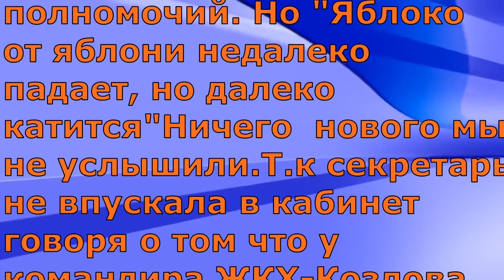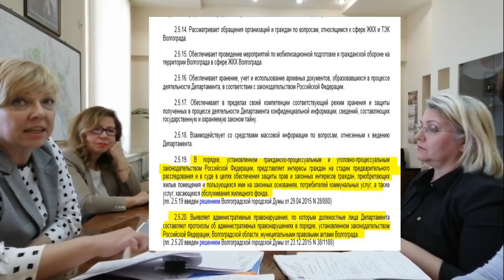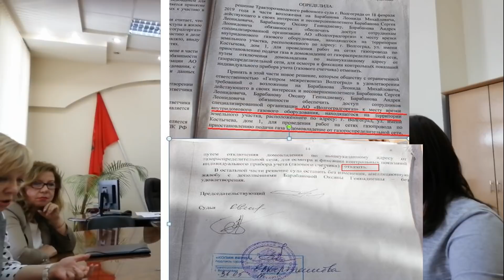Все проблемы чепуха , по сравнению ЖКХ!!! = 2 ЧАСТЬ ( Департамент ЖКХ)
Вместе мы СИЛА, вместе мы сможем изменить нынешнее положение и наведём порядок у себя дома, на нашей земле щедро политой кровью и пОтом наших предков! Создадим достойные условия жизни себе и своим потомкам!
Я, администратор канала, не имею какой-либо специальной подготовки по проведению экспертиз, направленных на выявление в текстах, фото (в аудио и в видео-файлах) признаков экстремистской деятельности, следственную и судебную практику по этой категории дел не отслеживаю, не обобщаю и не анализирую.
Таким образом, я объективно лишён возможности самостоятельно оценить то или иное своё или чужое высказывание на предмет наличия или отсутствия в нём признаков экстремизма. Также, насколько мне известно, до настоящего времени не существует каких-либо общепринятых и однозначных критериев отнесения того или иного текста или аудио и видео(фото)-файлов к числу экстремистских. В каждом конкретном случае такие признаки устанавливаются путём привлечения специалистов в различных областях (как правило филологии и лингвистики) знаний. Вместе с тем, я являюсь законопослушным гражданином общества, не имеющей намерений совершать общественно-опасные поступки и, в том числе, преступления и правонарушения экстремистского характера.
В соответствии с Законом «О противодействии экстремистской деятельности», на правоохранительные органы и прокуратуру РФ возложены задачи выявления и пресечения действий экстремистской направленности, в том числе путём вынесения предупреждений о недопустимости экстремистской деятельности. На основании всего вышеизложенного, в случае, если на моём канале будут выявлены признаки экстремизма, прошу незамедлительно уведомить об этом меня, для немедленного удаления данного контента (текст, фото, видео-аудиофайлов).

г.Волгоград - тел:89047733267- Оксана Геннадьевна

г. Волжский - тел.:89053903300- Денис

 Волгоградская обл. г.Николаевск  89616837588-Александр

г. Чита  -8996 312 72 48. Наталья

г.Ростов- на- Дону  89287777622 -Маргарита